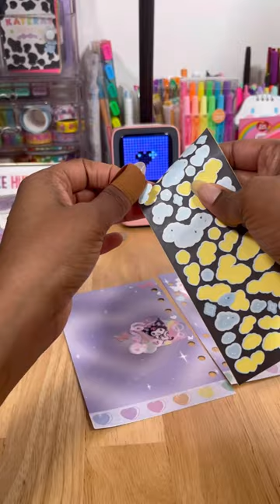🌈💜A6 Binder Journal With Me - Kuromi Journal Spread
🌈Want to see a Sanrio themed journal spread? Watch me create a Kuromi journal spread in my new a6 binder!

❤️🧡💛💚💙💜 LINKS ❤️🧡💛💚💙💜

If you plan on buying the Sanrio Cutie Roll Stickers please reach out to DuruNaru before buying. They have 2 style options under the same product link (one is just the faces of the sanrio characters and the other includes the face and body of the characters.)

Hey Kiittens! I hope you guys enjoyed seeing how I completed this colorful Kuromi journal spread in my a6 ring binder! This spread idea was suggested by a friend here on yt and I have to say I love the end result of it! The pastel colors, the holo deco stickers, the cuteness of Kuromi ahhh 😍 I love it all! It was also nice to journal about some feelings I've had lately as it takes a little more effort and vulnerability to journal about feelings that aren't so positive, Kuromi definitely helped with that though! Btw, if you're interested in the binder, binder refills or even the Kuromi roll stickers, check out the links above!

If you make journal spreads too, share them with me here or on instagram @katerakiitten! & Let me know in the comments below different ways you like to decorate your ring binder/6 ring binder journal spreads & if you have anymore journaling videos you'd like to see from me comment those below as well!